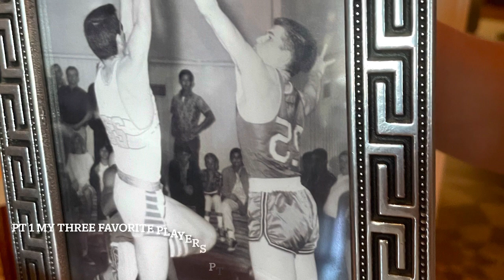Buckets a short film on basketball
Hi Guys zz here with a new video, I made a basketball documentary this year and I thought I would upload it to YouTube thanks so much for your support plz like and subscribe it helps out a lot and is free ✌🏼😁✌🏼
Listen ad-free with YouTube Premium
Song
Caro
Artist
Nicop Records
Album
Hip Hop Instrumental Beats 2019, Pt. 2